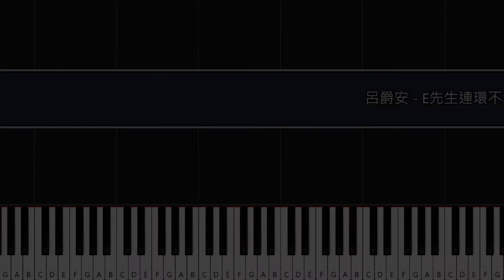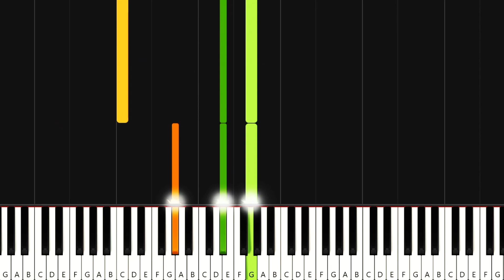【鋼琴伴奏教學 (女KEY純音樂)】呂爵安 (Edan Lui) - E先生連環不幸事件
若細心聆聽，你會發現此鋼琴伴奏包含了一道很細聲的主旋律音軌 (用來guide 大家唱的)。

可留言告訴我想唱的歌啊 ^^ Christy 有時間便給你製作伴奏 =]

作詞：黃偉文    作曲：呂爵安 / Cousin Fung / 溫瀚文
編曲 : Cousin Fung@emp / 溫翰文@emp / Anson Chan@emp
監製 : Edward Chan / Cousin Fung@emp / 溫翰文@emp

連環錯愛
有誰夠我不幸
被留在 地雷陣 覓熱吻

然而對你 我無法太安份
但求是 沒遺憾 盡人事做做
怕餘生 良心～ 會斥責我 從未陪襯

只想找一個伴
但崩壞的命盤
樣樣亦太一般
無一欄可自滿
全心厚待你 仍然功倍但事半
就是耐性最好的 亦嫌我～悶

一起都給背叛
夢想越想越悲觀
誰曾如獲至寶 千金也不換
明明並不圓滿 然而弱小塵蟎 怎麼敢談判

頑強性格 帶來更重災禍
熱情未 被承認 但仍舊自命 有團火
如果～ 老天有眼 派你來扶起我

只想找一個伴
但崩壞的命盤
樣樣亦太一般
無一欄可自滿

一起都給背叛
夢想越想越悲觀

求別讓我 遺憾大滿貫 也許最後 時興這款～
漂亮過 燦爛過 你或會喜歡 我悶
八十歲 到病榻 相伴 我也算是 笑著蓋棺

即使找一個伴
越找越不樂觀
但現在已不管
情願調整自我觀茶杯未滿
仍然裝著大半盡力做我這手牌 若無法～換

一生都給背叛
别誇大這份悲觀
連環無盡錯戀 教我學會心寬
今年錯了大半 明年或者圓滿
終生都圓滿安心等 誰接管